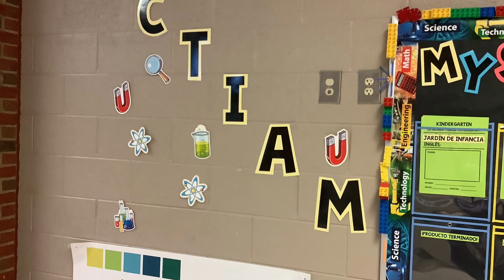Science Mystery Word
Mableton Elementary Science Mystery Word Board